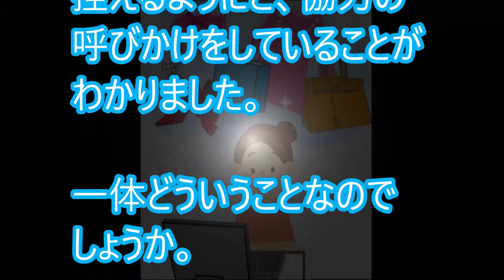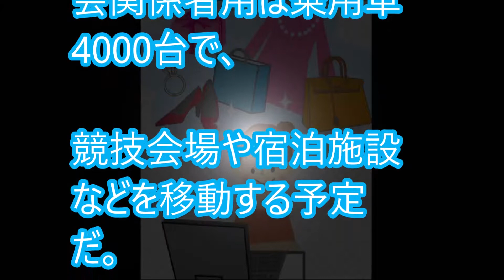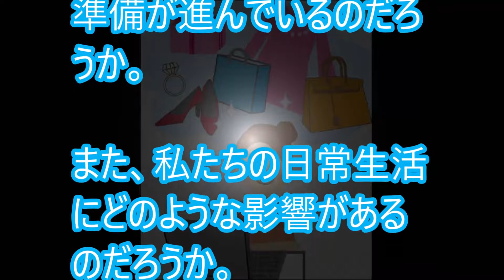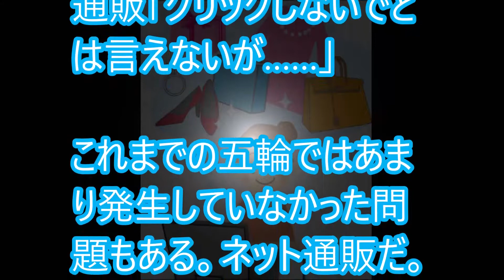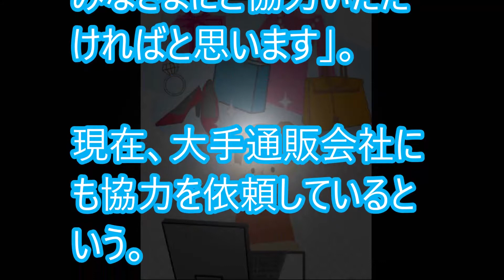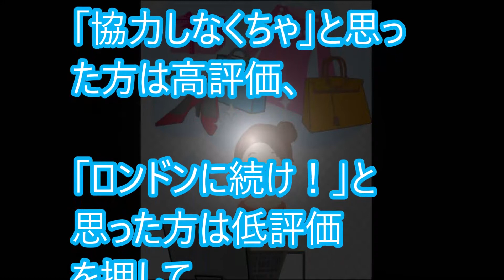東京五輪期間中のネット通販を控えてと協力呼びかけ！その理由に納得せざるを得ない…